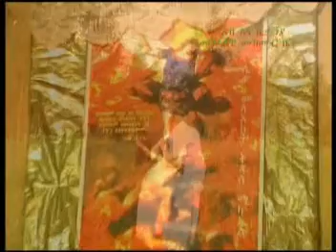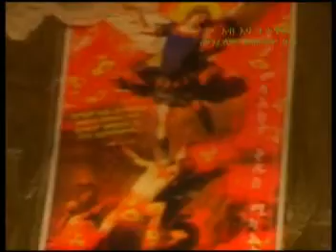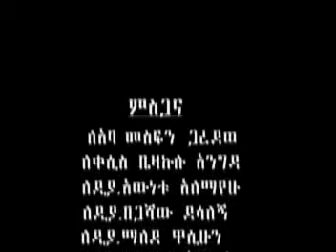ZEMARI HABTAMU/ዘማሪ ሃብታሙ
ETHIOPIAN ORTHODOX MEZMUR:- MICHAEL WEDAGE/ሚካኤል ወዳጄ